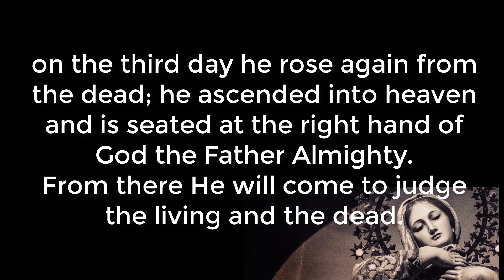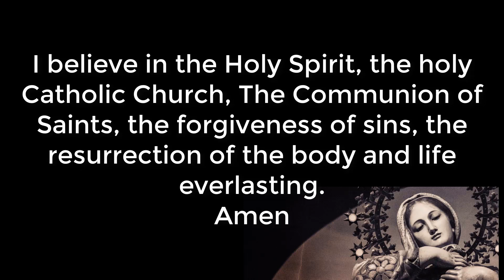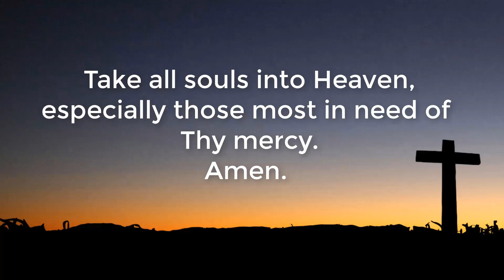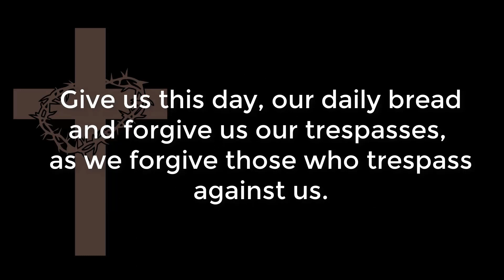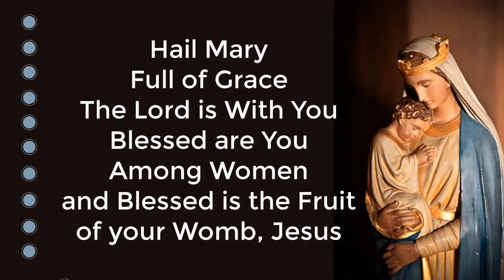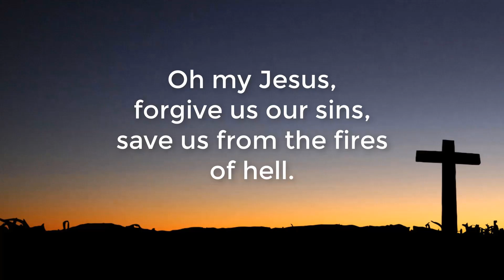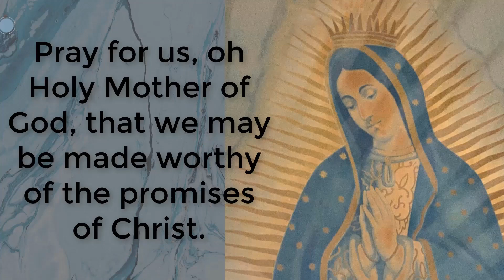Holy Rosary in English -Saturday, February 25, 2023 - Joyful Mysteries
For a pdf of the Holy Rosary prayers in both English and Spanish, go
Para obtener un pdf de las oraciones del Santo Rosario en inglés y español, visite
Holy Rosary in English.  Joyful Mysteries.  Saturday, February 25, 2023
Santo Rosario en inglés.  Misterios Gozosos.  Sabado 25 Febrero 2023